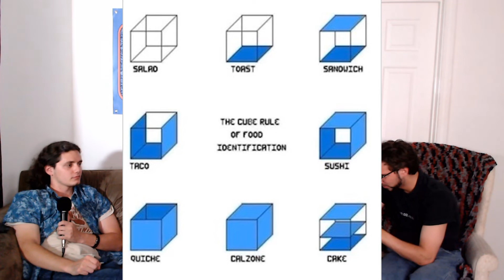In Regards to Our Last Party, The 3 Food Groups Debate | Life On Easy Mode Ep. 72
mmm...

00:00 Intro
00:35 Greetings
01:30 Our Last Party
24:02 Food Groups Debate
33:40 Why Indie Horror Games Goated
44:03 Outro